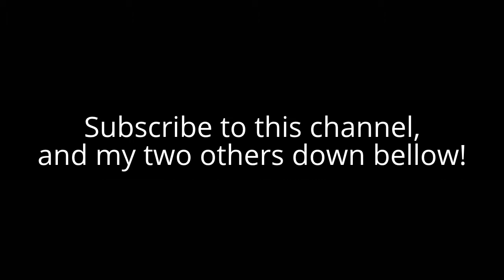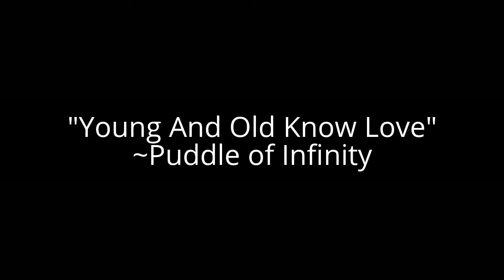"Young And Old Know Love"- Puddle of Infinity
This song is a song I those by a new band, new to this channel, Puddle of Infinity.